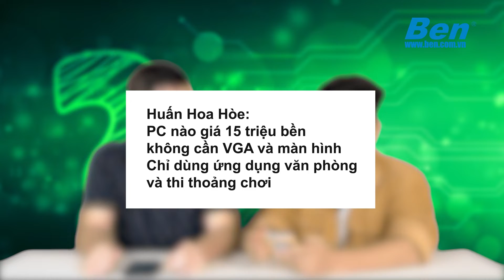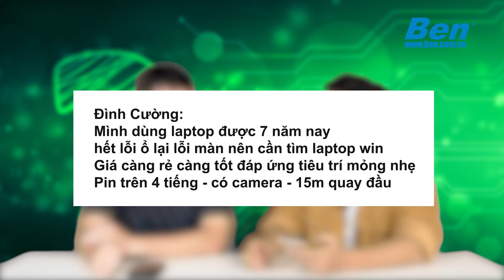Q&A: 15 triệu trong tay có gì để mua ngay | BEN QA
Trong tháng 10, Ben Computer đã nhận được rất nhiều những câu hỏi của các bạn khán giả về các sản phẩm công nghệ với giá thành rẻ và chất lượng cao.
Tất cả những câu hỏi và thắc mắc của các bạn sẽ được giải đáp trong Ben Q&A sau đây !

BEN COMPUTER GIÁ LẺ RẺ NHƯ GIÁ BUÔN
Cảm ơn bạn đã theo dõi video của chúng mình!
🏠: Trụ sở văn phòng & Showroom : Số 7, ngõ 92 đường Nguyễn Khánh Toàn, Cầu Giấy.